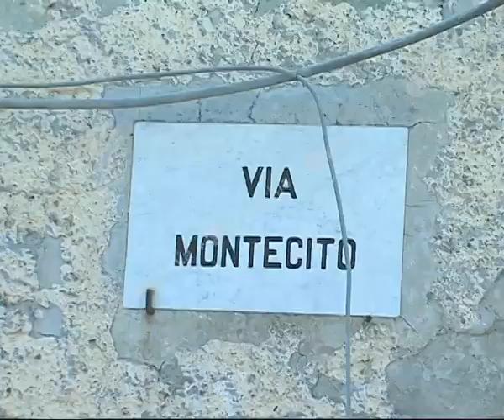Teleischia - L'appello di Lista ai terremotati, non fatevi strumentalizzare dalla politica